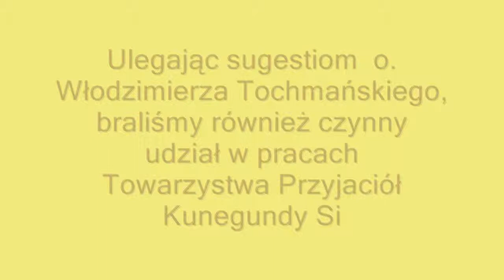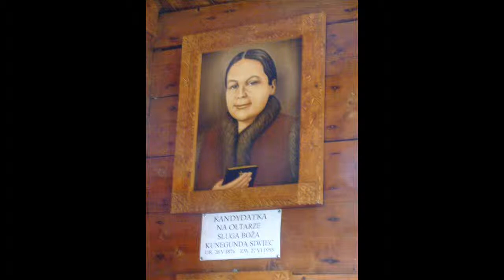stryszawa-ocds-org-tychy.wmv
Pielgrzymki do Stryszawy członków OCDS Tychy